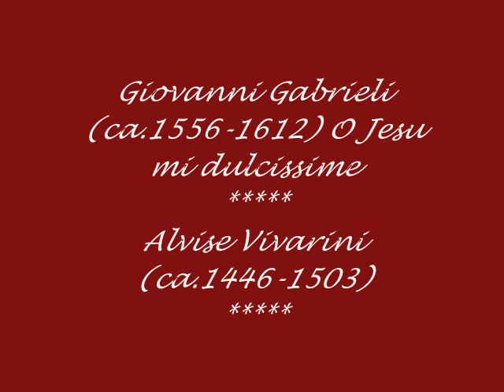Giovanni Gabrieli - O Jesu mi dulccisime - Alvise Vivarini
Giovanni Gabrieli, O Jesu mi dulcissime from Sacrae Symphoniae 1615.
Concerto Palatino, Bruce Dikey, Doron Sherwin, Cornetto, Harry Ries, Charles Toet, Ole Anderson, Wim Becu, Trombone.
Organ, Herman Stinders.
Conductor, Erik Van Nevel.